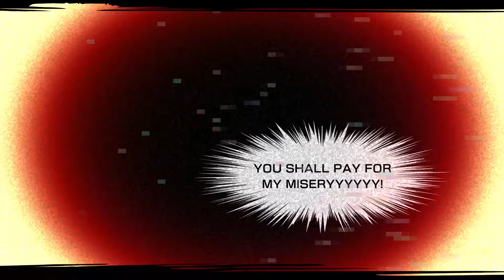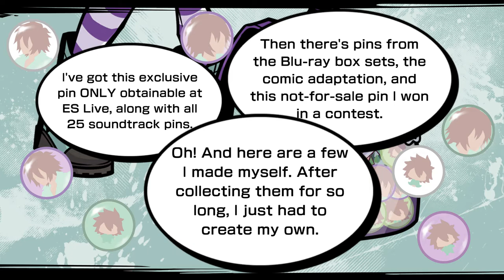NEO: The World Ends with You #3 | Naruedyoh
Neo: The World Ends with You is an action role-playing game co-developed by Square Enix and h.a.n.d. and published by Square Enix. This game is a sequel to the 2007 video game The World Ends with You.

► Editar: Adobe Premiere CC
► Miniaturas: Adobe Photoshop CC
► Comunicación: Discord